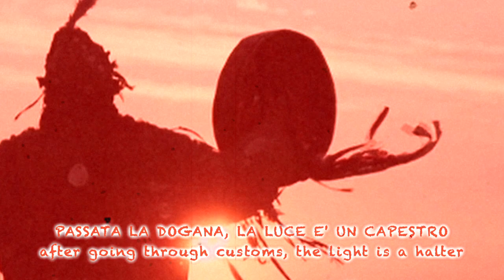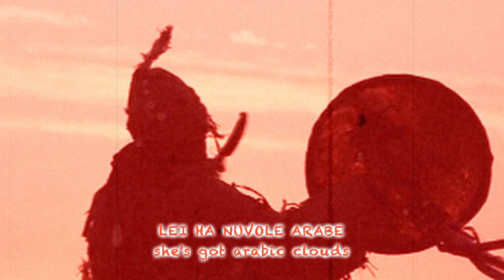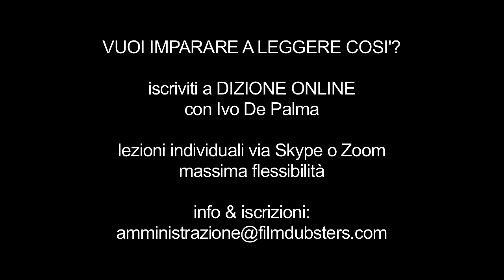SPOKEN WORDS: "RIEN NE VA PLUS", di Carlo Livia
Con la mia voce: ”Rien Ne Va Plus”, di Carlo Livia, testo ermetico e visionario. L’autore è attivo nel gruppo Poeti Italiani del ‘900 e contemporanei.

VUOI IMPARARE A LEGGERE COSI’?
MASSIMA FLESSIBILITA’
SOLO LEZIONI INDIVIDUALI su Skype o Zoom
3 OPZIONI PER TUTTE LE TASCHE